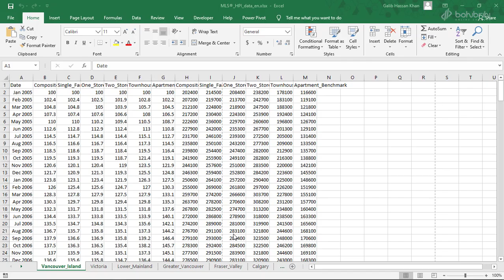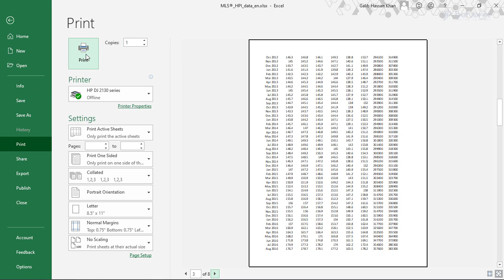Printing Workbook | Excel Online Course in Bangla | Bohubrihi.com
This is part of the Excel Online course on Bohubrihi.com.

Bohubrihi offers one of the most comprehensive Bangla Online courses on Excel. It covers Advanced Data Analysis and Visualization techniques as well as many Basic concepts.

বহুব্রীহি তে রয়েছে বাংলায় তৈরি অন্যতম সেরা Excel অনলাইন কোর্স যেখানে বেসিক কন্সেপ্ট এর পাশাপাশি এডভান্সড ডাটা এনালাইসিস এবং ভিজুয়ালাইজেশন নিয়ে বিস্তারিত আলোচনা করা হয়েছে।